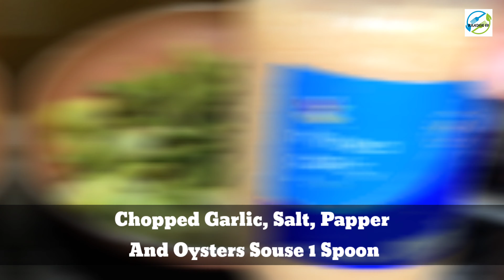Salmon🆕how To Make Salmon 👉 Can You Cook Salmon In A Pan Honest Video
If you want to discover more about how to make salmon please check out

The video is presenting how to make salmon valuable information but also try to cover the following subject:
-can you cook salmon in a pan
-salmon in brown butter
-how to cook salmon in a frying pan

So you want to find out more about how to make salmon, I did too and here's the outcome.
How to make salmon interested me so I did some research and published this to YT .
This channel has various other related videos regarding can you cook salmon in a pan, salmon in brown butter and how to cook salmon in a frying pan

Have I responded to all of your concerns about how to make salmon?
People who searched for can you cook salmon in a pan likewise searched for salmon in brown butter.

 @KHADOK 69   @MyLifeMyRules   @NTV Natok ​